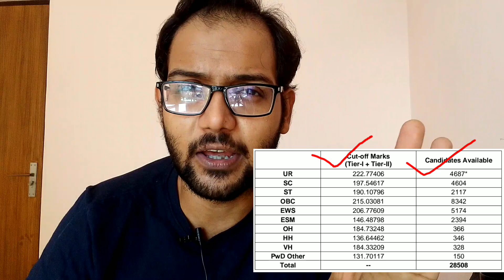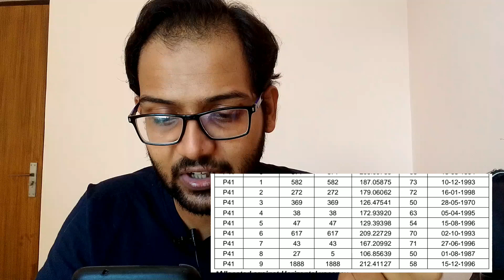SSC CHSL 2018 | Final Cut- Off Out | Itni High Cut Off 😥? Made For SSC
Video Done :- SSC CHSL 2018 /2019 | Final Cut- Off Out | Itni High Cut Off 😥? Made For SSC
In this video I have done a SSC CHSL 2018 /2019 | Final Cut- Off Out | Itni High Cut Off 😥? Made For SSC in a MadeForSSC style.
Equipments:-
Ring Light with Stand
Audio Credits:-
Crockpot- Diamond Ortiz (YouTube Studio Library)
Latest Government Jobs 2021| SBI PO | SBI Clerk | 12th Pass | 10th Pass | SSC CGL | Complete Details
SSC MTS Exam 2020 Postponed | Maybe a Good News for SSC MTS 2020 strategy?  Made for SSC
SSC English Strategy | 3 Tips to Increase your English Skills |CGL/CHSL/ MTS| Made For SSC {2021}
SSC CGL 2019 / SSC CHSL 2018 | 3 Things You Must Know Before Opting for Any Post! Must Watch!
SSC CGL 2020 | SSC CHSL | Exam Dates | Last Few Days Revision Strategy | Made for SSC {2021}
Best Posts to Apply for - WEST BENGAL | SSC CGL 2019 | Episode- 1| Made For SSC {2021}